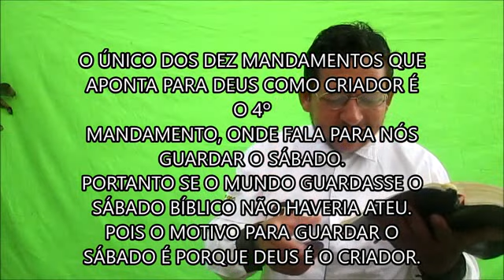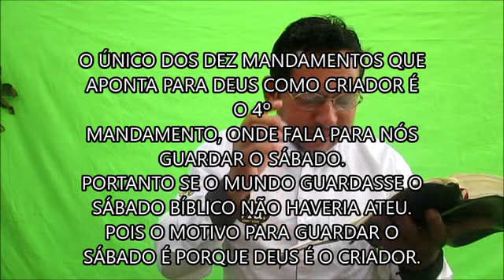MISERICÔRDIA!!! A HORA CHEGOU E QUEM ESTARÁ PREPARADO?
MISERICÓRDIA HORA CHEGOU!!!